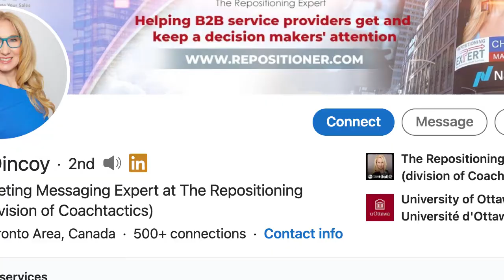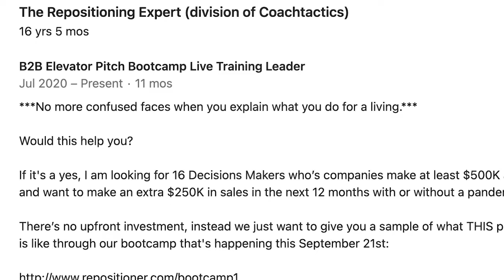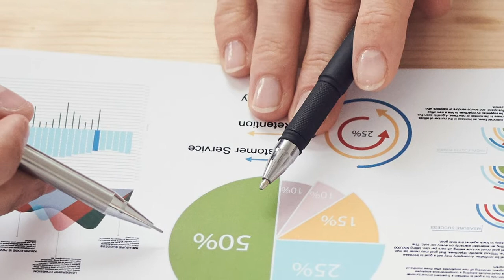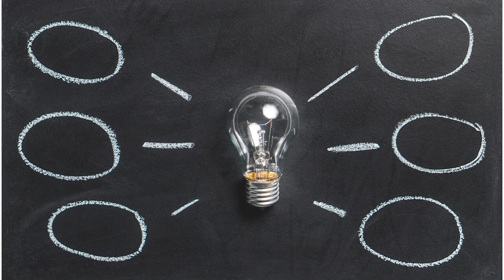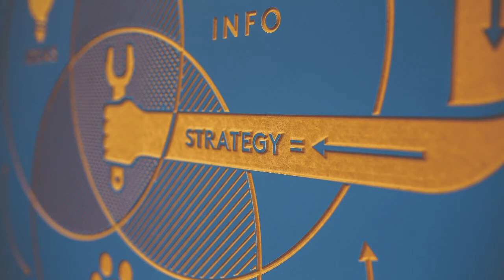Episode 37: Exploring Super Niche Marketing with Chala Dincoy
Chala Dincoy known as the master re-positioner joins the FangledCast to explore the TRUE POWER of finding your micro niche that can exponentially help grow your business.

Her superpower is the ability to help you as a B2B service provider reposition your marketing message to successfully sell to corporate clients.

Our animated chat digs deep into multiple examples that can help you rethink how you go-to-market and position your business for smooth sailing in an ocean of savage competition.

Her websites.